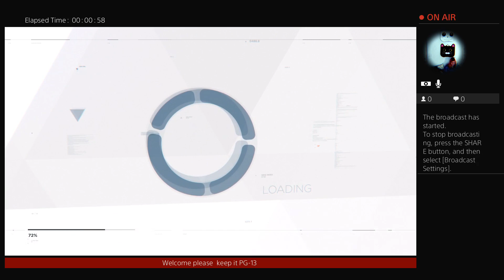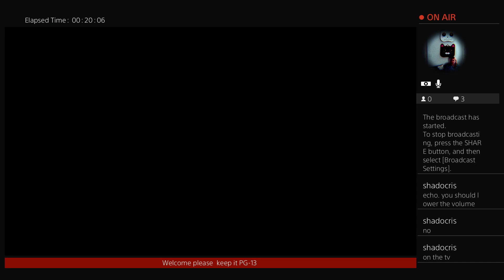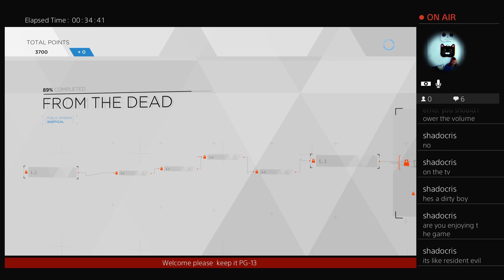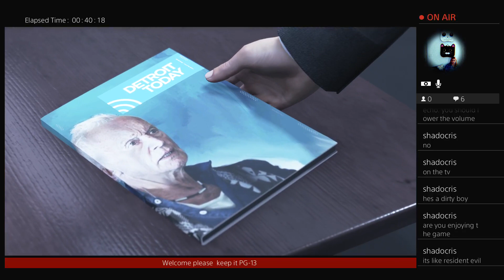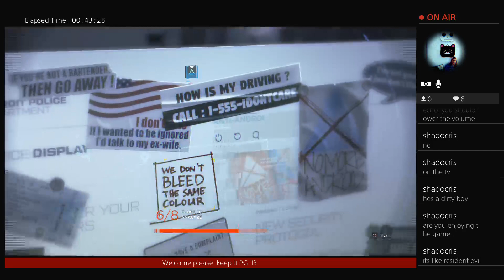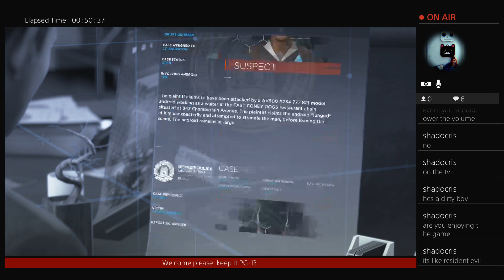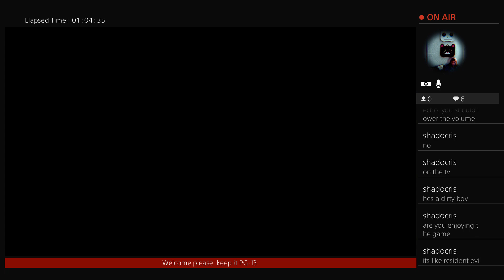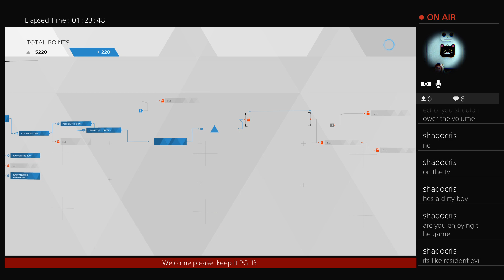Highlight: Becoming Human